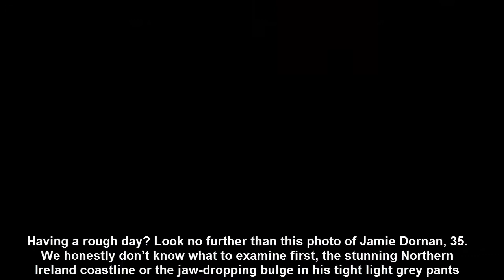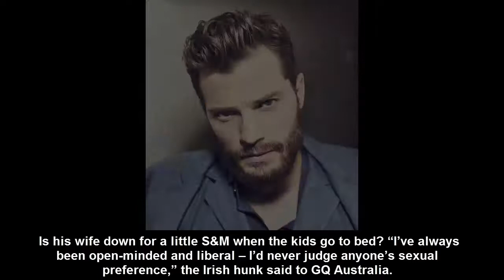Jamie Dornan Fans Insanely DistractedBy The Massive ‘Bulge’ In His Pants OnGolf Trip